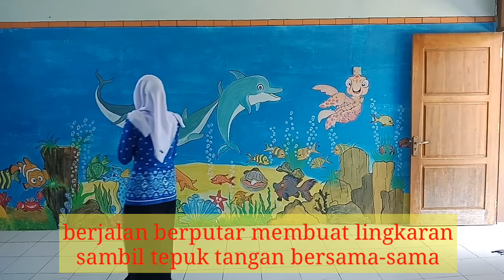LAGU PAUD " MAJU 3 LANGKAH"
Kejar tayang gaes